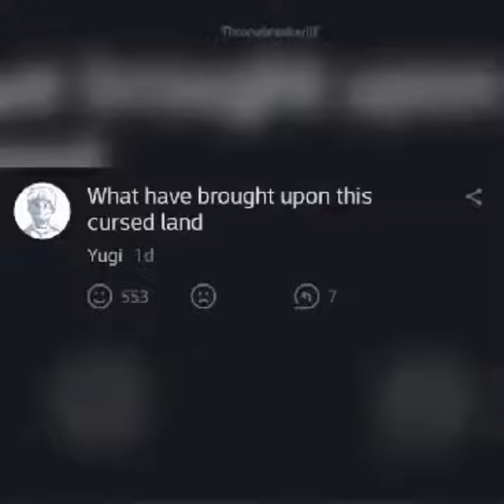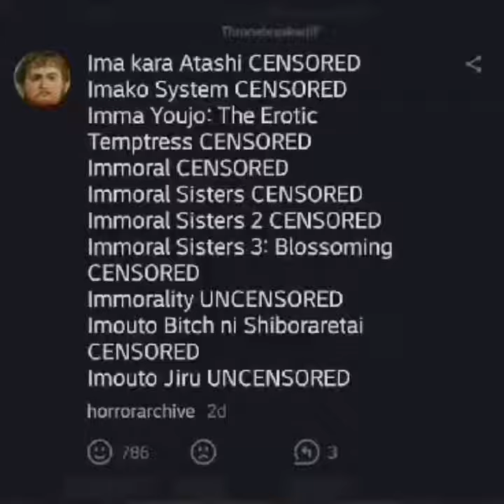oh you're a filthy weeb?